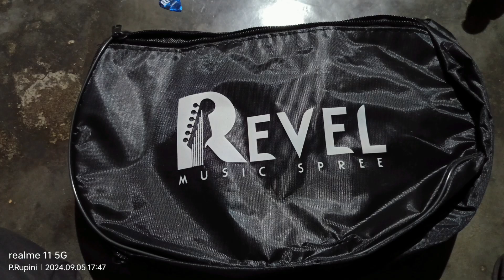New Guiter unboxing